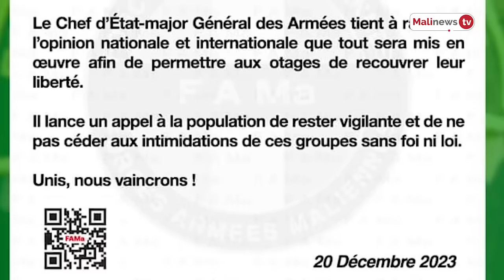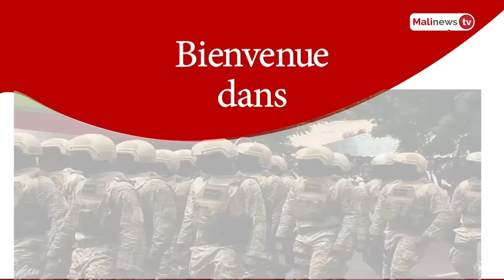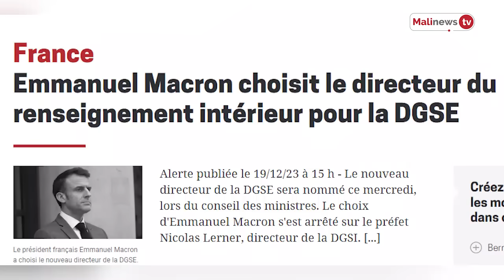Flash Malinews du 21décembre 2023